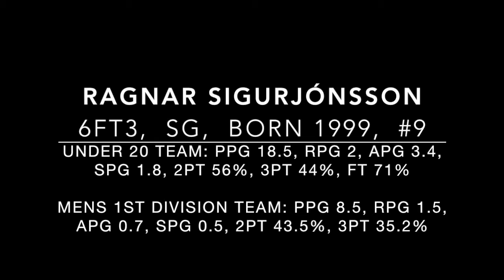Ragnar Sigurjónsson Highlights (2019/2020)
RAGNAR SIGUJÓNSSON,  6FT3,  SG,  BORN 1999,  #9

Under 20 Team: PPG 18.5, RPG 2, APG 3.4, SPG 1.8, 2pt 56%, 3pt 44%, FT 71%

Mens 1st Division Team: PPG 8.5, RPG 1.5, APG 0.7, SPG 0.5, 2pt 43.5%, 3pt 35.2%